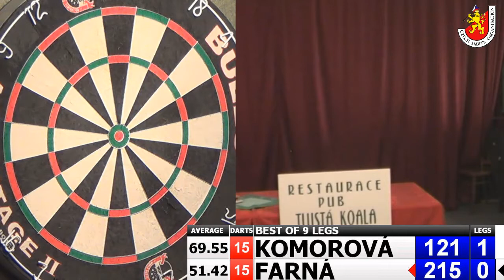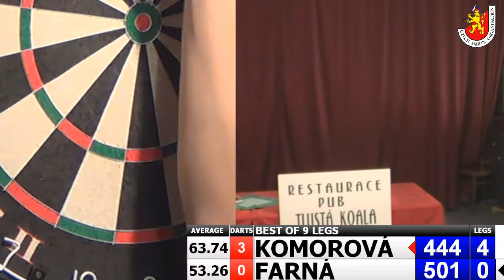Český pohár V - finále Dagmar Komorová - Karolína Farná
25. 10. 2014 - Obecní hospoda, Skořenice, Czech republic